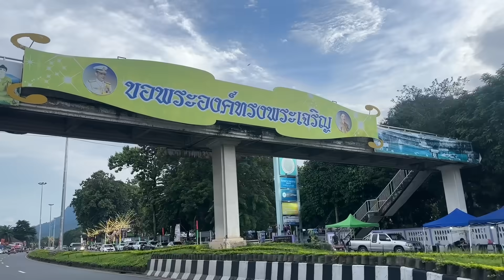ขับมอเตอร์ไซด์ในเมืองไทยแม่สายเจอพี่น้องไตยเฮาเยอะขนาด น้องแป้งเจอร้านนชาบูมฟิวทุ่งนาสวยจัง